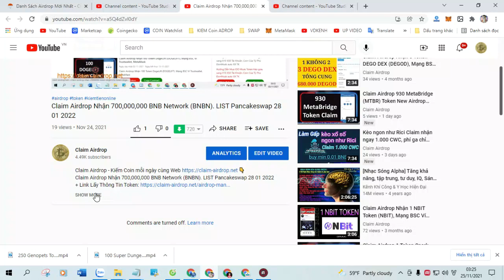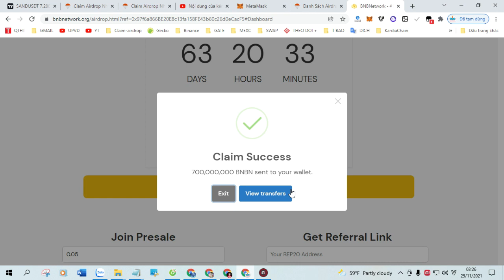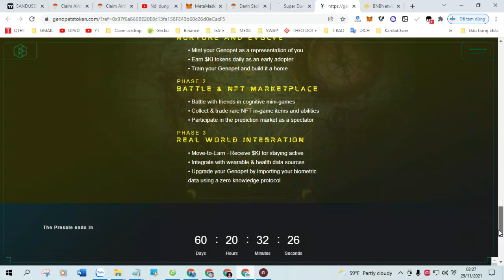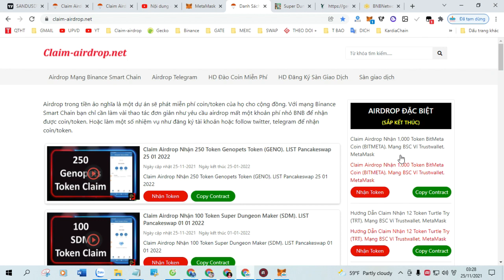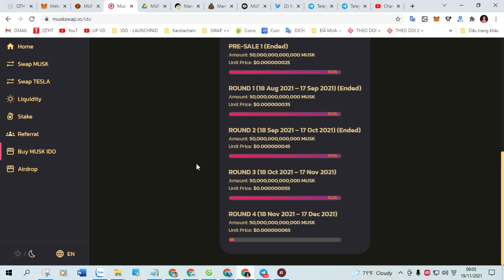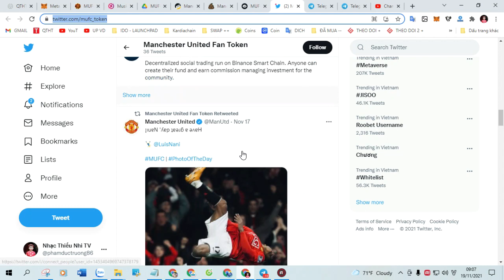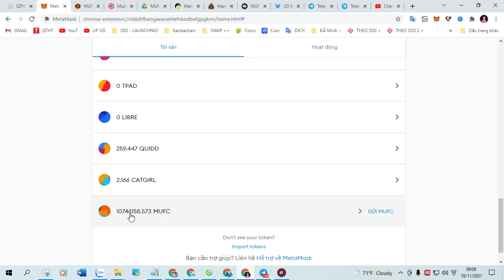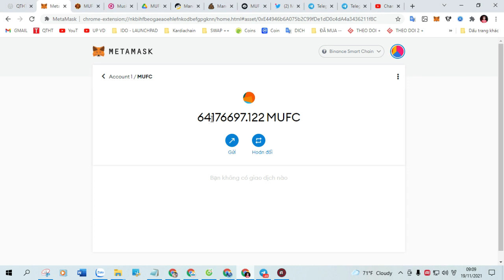Claim Airdrop nhận 20,000 Token POLKADOT LITE (DOT). Token price launched on Poocoin @ $0.0000292466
+ Bước 1: Sao chép Contract :  0x0DE9CD32343e65F696a8c1184FBCc360C93C3c27

+ Bước 2: Truy Cập Web Tại Đây Click ( Claim Airdrop ) Nhận Token